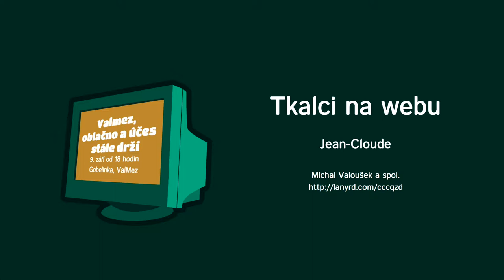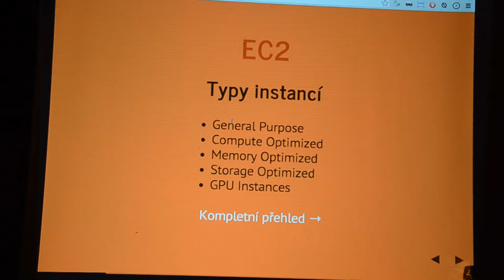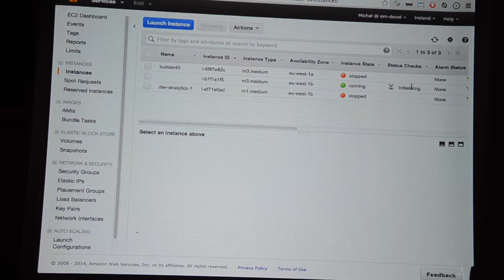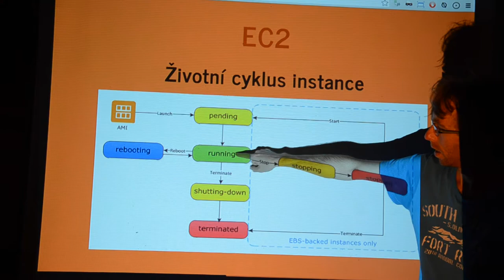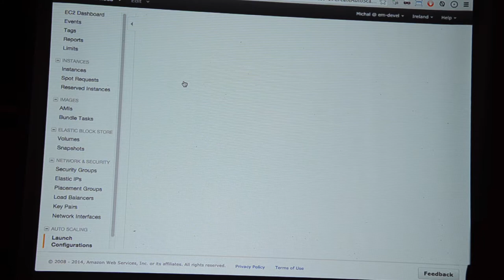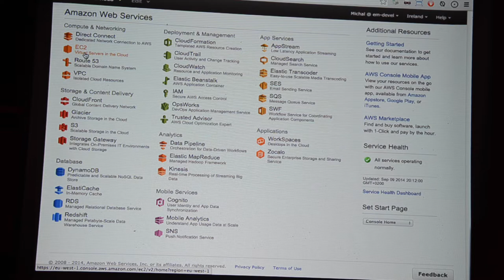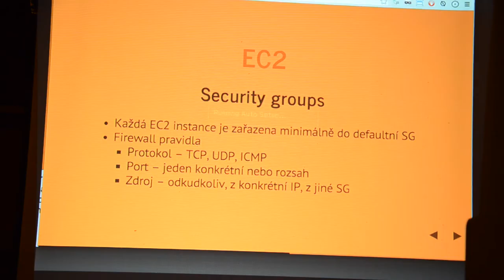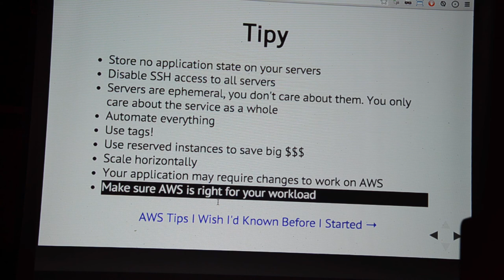Jean Cloude (Tkalci na webu / Valmez, oblačno a účes stále drží)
Přednáška Michala Valouška z akce Tkalci na webu #18 — Valmez, oblačno a účes stále drží